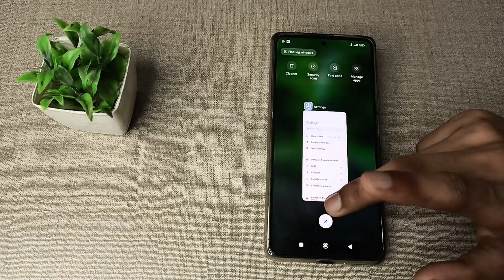how to check emei number in xioami 11t pro